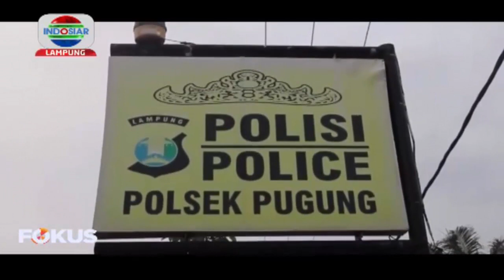3 Pria Perkosa ABG Putri diringkus DI Polsek Pugung